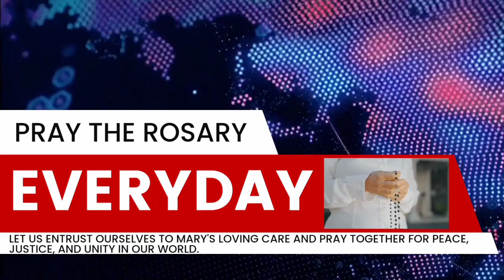Finding Comfort and Salvation in Jesus: Reflections on the Gospel of John 14:1-6